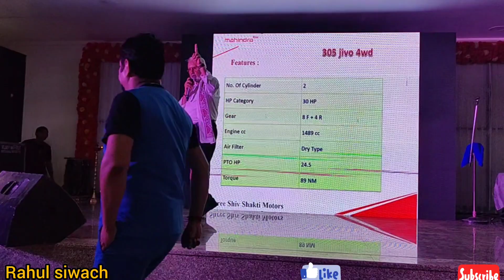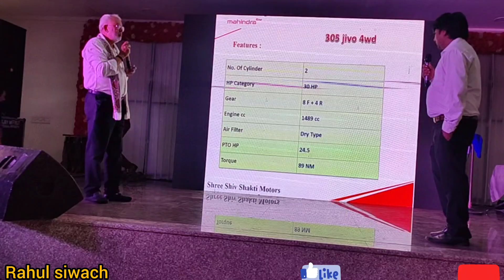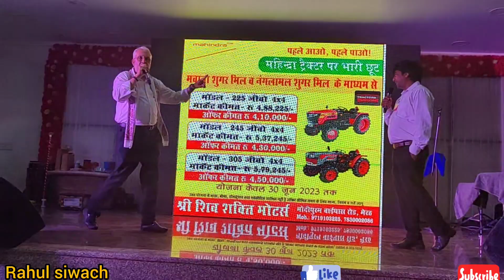महिंद्रा किसान मेले में किसान सम्मान चंद्रहास जी ने ट्रेंच विधि गन्ना खेती के बारे में दी जानकारी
rahulsiwach shortvideo आज ट्रेंच किसान sugarcane भारतीय गन्ने भाइयों आज क्षेत्र के सम्मानित किसान जिला पंचायत अध्यक्ष गौरव कुसैड़ी जी के पिताजी वह क्षेत्र के सम्मानित किसान चंद्रहासिनी ने आज ट्रेंच विधि गन्ने के बारे में दी जानकारी व छोटे ट्रैक्टर के बताएं फायदे